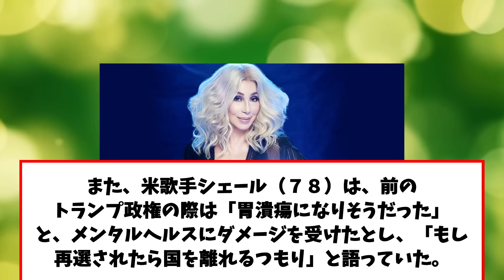ハリウッドセレブ「トランプが再選されたら米国を去る」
（引用）
5chスレ：「トランプが再選されたら米国を去る」と明言したハリウッドセレブたちの近況は [ネギうどん★]